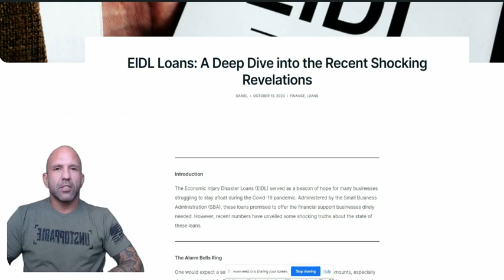SBA's EIDL Loans & Hardship Plan: What Businesses Need to Know! 💼🔍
Diving into the latest SBA updates, from the EIDL loans status to the all-new Hardship Accommodation Plan. Simplified for every entrepreneur out there! 🚀 For the detail enthusiasts, there's a full breakdown on our . Want to apply for hardship? Find the direct SBA link there too!